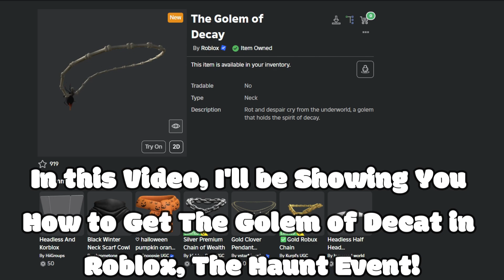(Event) How to Get The Golem of Decay Necklace in Roblox, The Haunt!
In this video, I'll Show You How to get The Golem of Decay Necklace in Roblox, The Haunt!